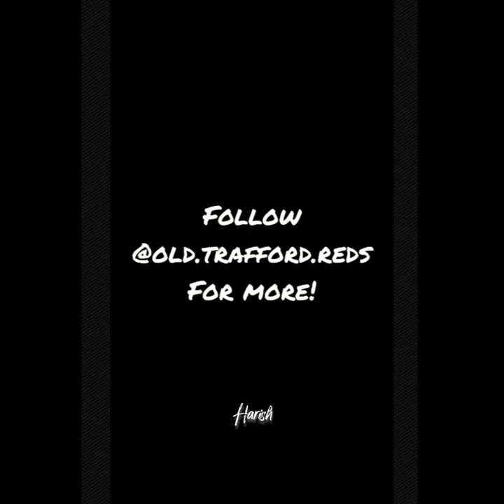"COLDEST PHOTOS" in Football 🥶🥶| REELS COMPILATIONS|hd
COLDEST PHOTOS TAKEN IN FOOTBALL.